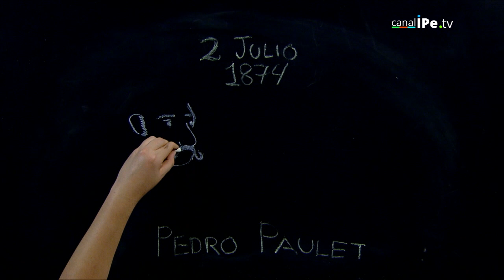Ciencia en Esencia - Peruanos en el espacio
¿Sabías que Pedro Paulet, fue uno de los padres de la aeronáutica mundial? 😱🚀
¡Conoce más sobre los peruanos que triunfan en esta área esta semana a las 7:00pm CienciaEnEsencia! 🔎🔬🔭